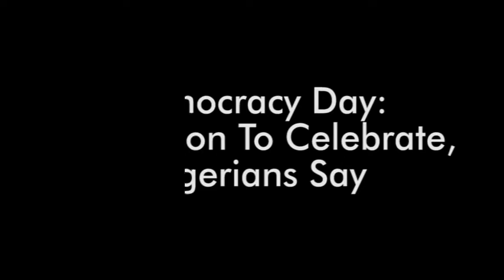Democracy Day: No Reason To Celebrate, Nigerians Say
Nigerians have said that there is no reason to celebrate Democracy Day.
Some respondents who spoke to Newsbreak.ng said that the current situation of the country does not call for celebrations.
They said happenings in the North East as well as cases of corruption and injustice posed a threat to the nation's democracy.